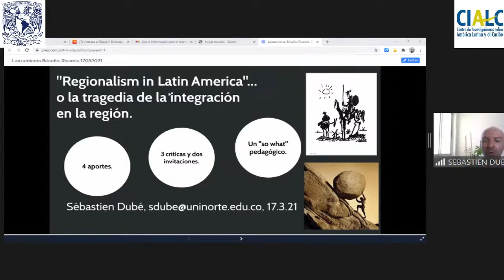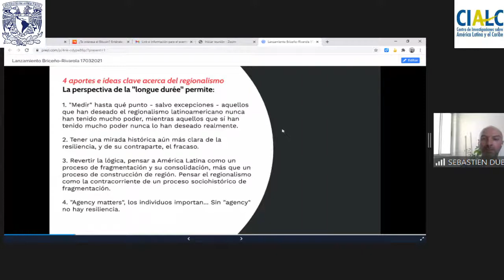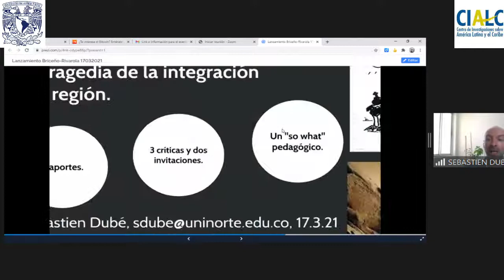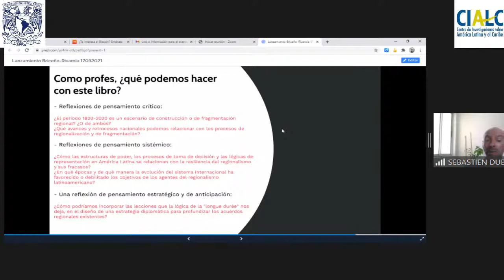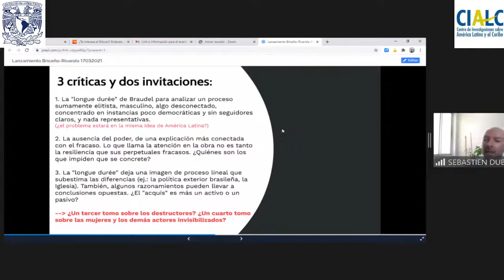Regionalism in Latin América.